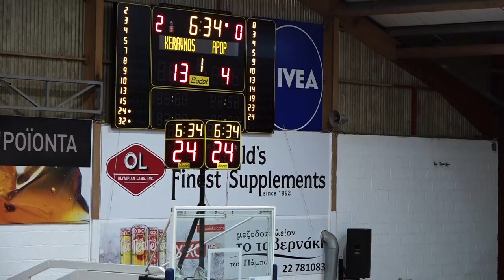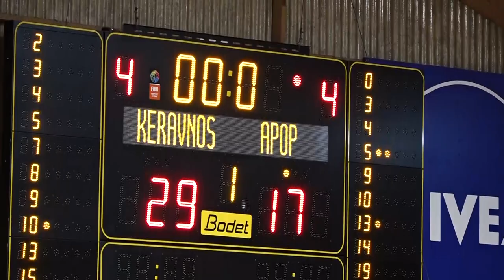Keravnos vs APOP -Cyprus